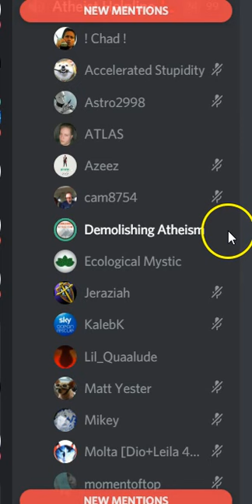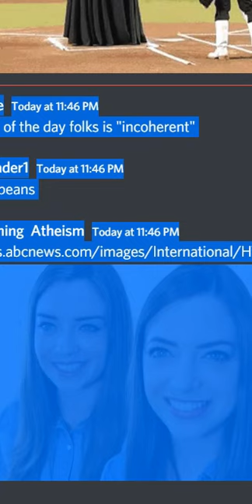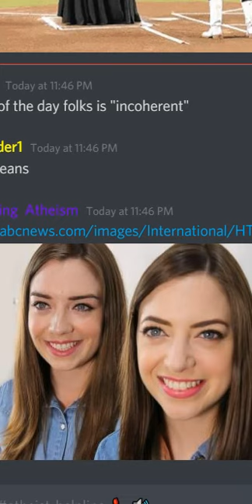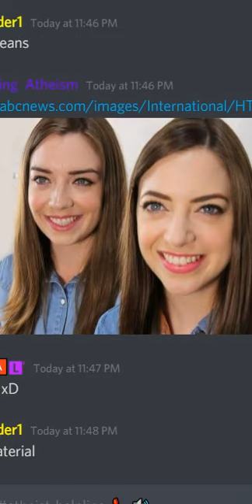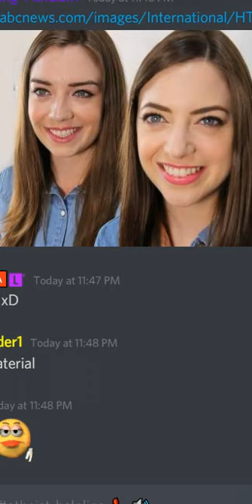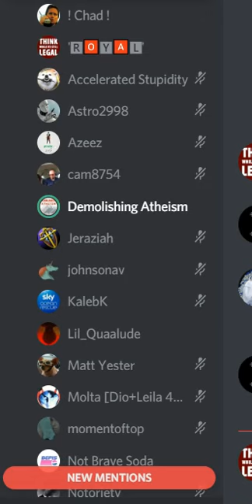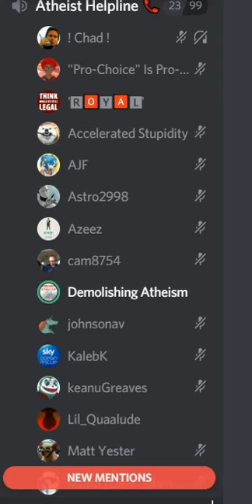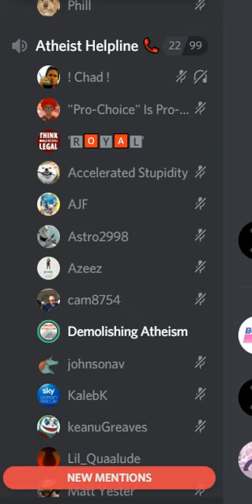Atheism has no unifying first principle/Presuppositional apologetics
Commentary on incoherence of atheism..